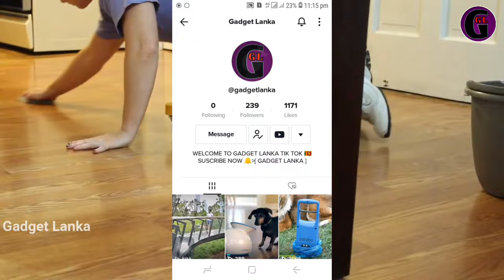Gadget Lanka - ගැජෙට් ලොකයෙ ශ්‍රි ලාංකිය සලකුණ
🔷Hi Friends
            "Welcome to Gadget Lanka"🇱🇰

⭕You can get this products easily by just searching the product names. You can also buy these product from its Official Website.

☑️KEY WORDS,

smart gadgets,home gadgets,
gadgets,new gadgets on amazon,coolest gadgets,room gadgets,
gadget amazon,gadget tech ita,
top gadgets,new tech gadgets,gadget tech amazon,migliori gadget tech,gadgettech,economici,
gadget tech ita,new gadgets,
tech gadget,cool tech,gadget lanka,
sinhala gadget,sri lanka gadget,gadget revew,thinks,smart,things,electric,electric car,best electric car,best electric car 2021,phoneekak,aluthsindu,srilankan,sinhala aluth sindu,mobile phone storage clean sinhala,iphone,smart phone,phone storage problem malayalam,how to mobile phone storage space save sinhala,sinhala aluth sindu sinhala new song සිංහල අලුත් සිංදු,storage full problem fix to all android phones,phone storage to sd card,phone storage full problem,how to solve phone storage problem,sri lanka,sri lanka latest news,local news of sri lanka sinhala,gadgets review in sinhala,tech gadgets 2020 sinhala,m4 smart band sinhala,cool gadgets